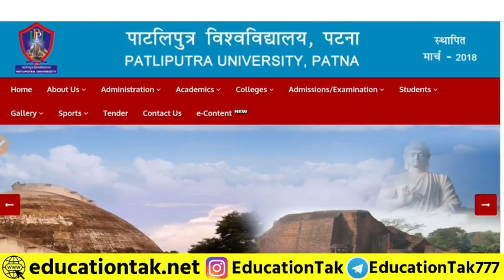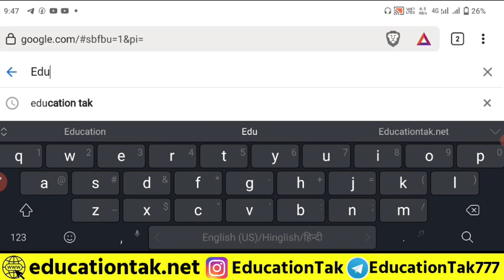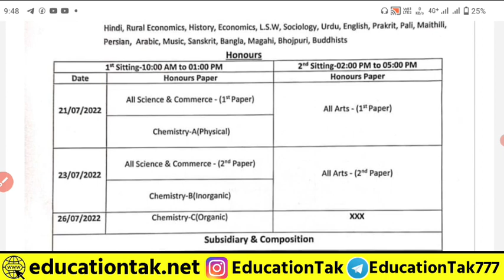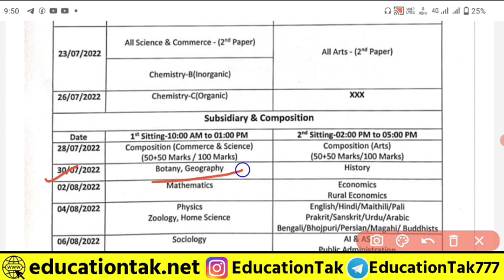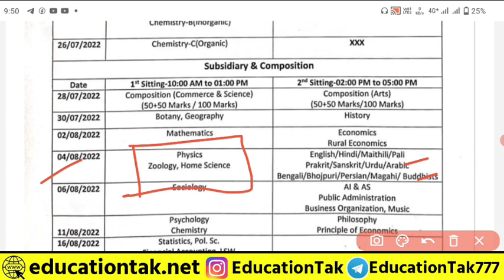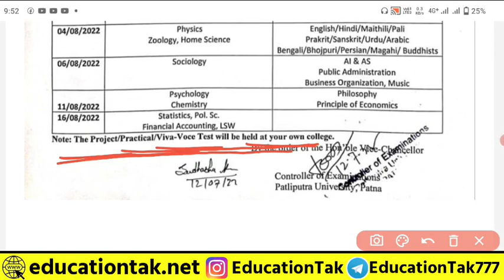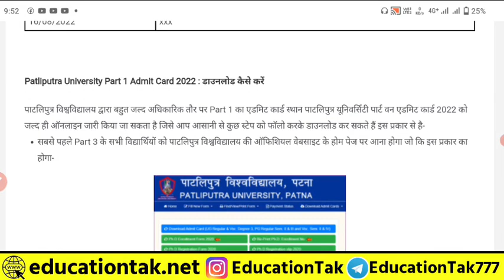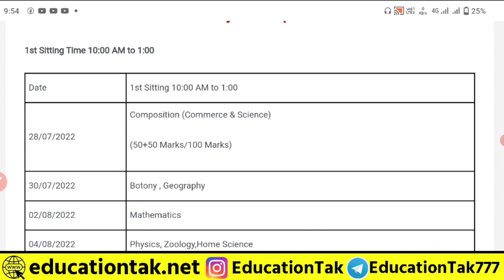Patliputra University Part 1 Exam Routine 2022 जारी|ppu ba part 1 exam date 2022|ppu admit card 2022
Patliputra University part 2/3 Practical Exam Date जारी|ppu part 1/2 ka exam kab se hoga|ppu

patliputra university part 1 exam 2022
patliputra university part 1 exam result
patliputra university part 1 exam form
patliputra university part 1 exam pattern
patliputra university ba part 1 exam date 2022
Patliputra University Part 2 ka F
patliputra university part 2 ka form kab se bharega
patliputra university part 2 ka form kab se bhare jaenge
patliputra university part 2 ka form kab se bhare jayenge
patliputra university part 2 ka form kaise bhare
patliputra university ba part 2 ka form kab se bhara jayega
patliputra university ka part 2 ka form kab bhara jaega
patliputra university ba part 2 ka exam form kab se bhare jayenge
patliputra university ba part 2 ka exam form kab bhare jaenge
Patliputra University Part 1 f
patliputra university part 1 form fill up
patliputra university part 1 form
patliputra university part 1 ka form kab se bharega
patliputra university part 1 ka form kab se bhara jayega
ppu part 2 exam form 2020-23
ppu part 2 exam form date 2021
ppu part 2 exam form fill up 2022
patliputra university part 3 exam d
patliputra university part 3 exam form date
ba part 3 exam date 2022 patliputra university
patliputra university bsc part 1 exam date 2022
patliputra university ba part 1 exam date
patliputra university ba part 1 exam date 2021